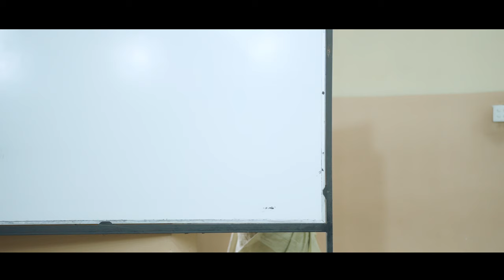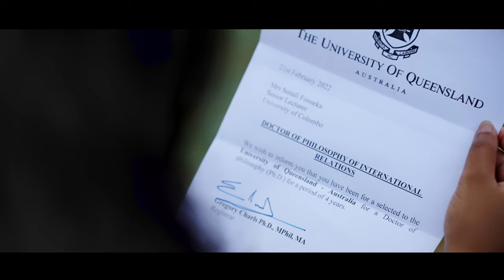Aprakashitha Premayak (අප්‍රකාශිත ප්‍රේමයක්) - Savindu Gunawardhane Official music video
Song Name - Aprakashitha Premayak
Artist - Savindu Gunawardhane
Melody - Savindu Gunawardhane
Lyrics - Chathulya Nethmini
Guitars - Primal Liyanage
Flute - Nuwan Balasooriya
Recorded by Lucky and Rihan
Mixed at Redfox
Thumbnail Editor - Heshitha Bulathsinhala
Video Director - Sandesh Bandara
Starring - Senali Fonseka
                  Nisal Sathsara
Locations - University Of Colombo
                     Bandaranayake International Airport
Special Thanks - Sujeewa Priyanthalal
                              Deepthi Herath
                              Tenuka Malinda
                              Kisura Maneth
                              Niduk Sage Keels
                              Mayumi Pamodya
                              Pasindu Ranganatha
                              University Of Colombo Staff